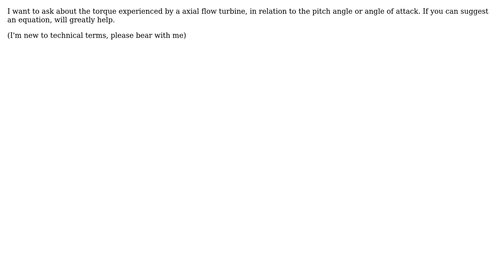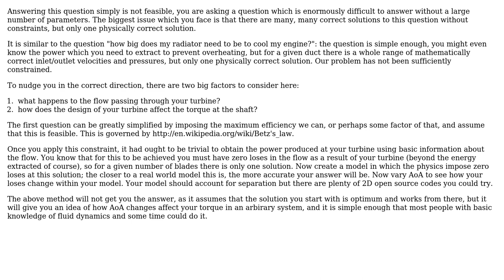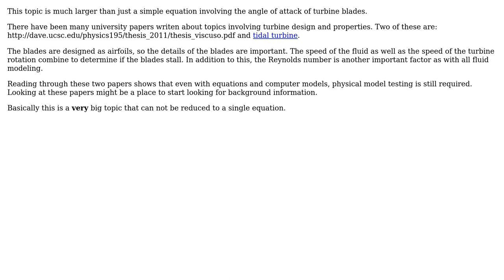Engineering: Torque in axial flow turbine (2 Solutions!!)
Engineering: Torque in axial flow turbine

With thanks & praise to God, and with thanks to the many people who have made this project possible! You are responsible for your own actions.